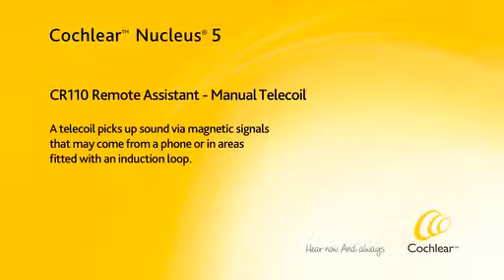Manually turning the telecoil on and off - Remote Assistant - Nucleus 5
A telecoil picks up sound via magnetic signals that may come from a phone or in areas fitted with an induction loop.

This is one of the many comprehensive user guides that Cochlear provides to recipients with the aim of assisting you in achieving your best hearing performance.